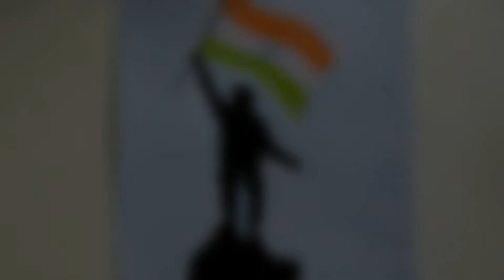Indian Army Drawing for Independence Day 😍 // Vishal Mahawar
Baground music -
Song - Spectre
Artist - Alan walker
Licensed to - BMI - Broadcast Music Inc.